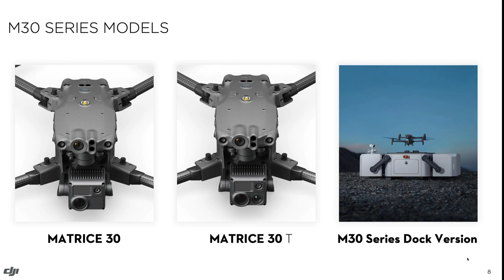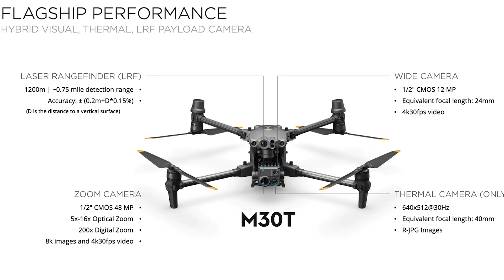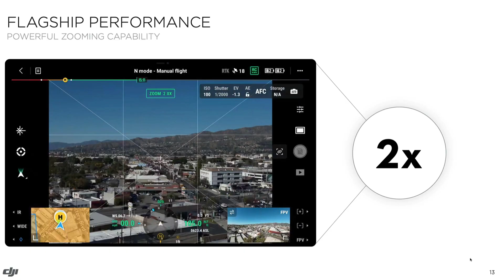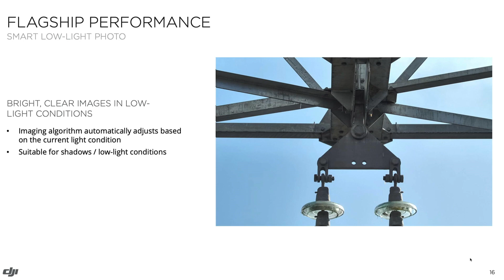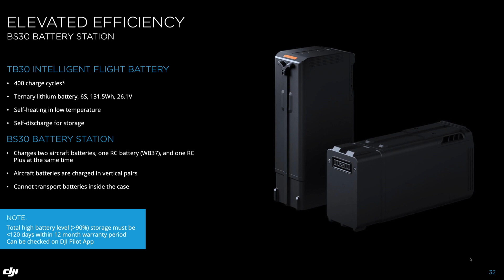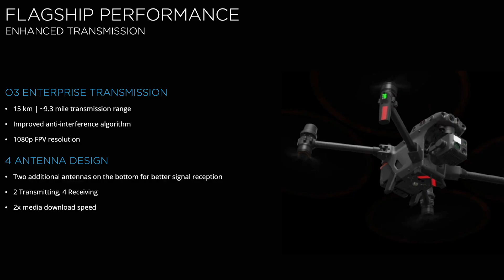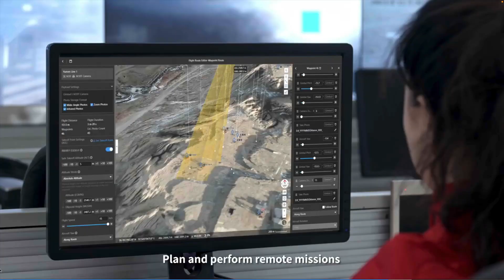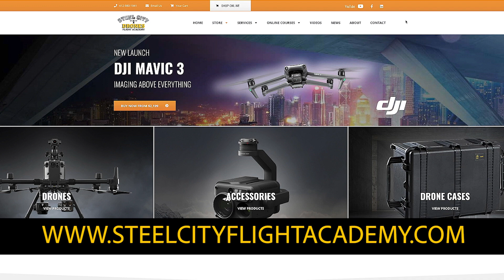DJI Enterprise Matrice 30 - It's here | Full Breakdown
Dave King from Steel City Drones breaks down the new Matrice 30 that was announced today by DJI. The new DJI Enterprise Matrice 30 comes in 3 new Models. The Matrice 30, The Matrice 30T, and the M30 Series Dock version.  The Matrice is water resistive with an IP55 rating which is the first in its price range.  It finally breaks the between the Matrice 300 and the Mavic 2 Enterprise Advanced.

The new aircraft gets more than 30 minutes of flight time with the TB30 batteries, and is fully redundant with dual IMU's, dual Barometers, GPS, and compasses.  It also has three prop emergency landing and can withstand wind up to 33 mph.

The new TB30 Intelligent flight batteries can last up to 400 charge cycles, and self discharge for storage. The BS30 battery charging station has 3 modes, standard mode, Ready to fly mode, and storage mode. Can hold up to 8 TB30 batteries and charge 2 batteries at a time.

The aircraft is fitted with a new 4 in 1 camera. The zoom camera has a 48 MP sensor and has 16X optical zoom, and up to 200X digital zoom.  The thermal camera has a 640X512 sensor. The laser range finder has a range of up to 1200 Meters.

This aircraft has a brand new smart controller called the RC PRO. It has a 7 inch built in screen and up to 9 custom buttons for complete customization. The Smart Controller uses a new flight app called Pilot 2 which refines the design of the original Pilot app.

The aircraft has a new Low light FPV camera to you can see your surroundings even in darkness.

Ocusync 3 Enterprise uses a quad antenna Transmission that has a range of up to 9.3 miles. It uses an improved anti-interference algorithm.

Matrice 30 uses the brand new Flight Hub 2 and the DJI Dock.